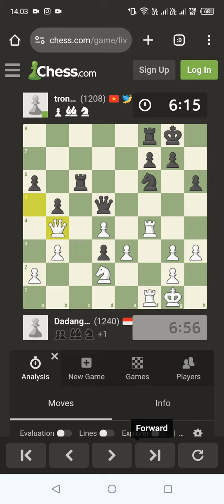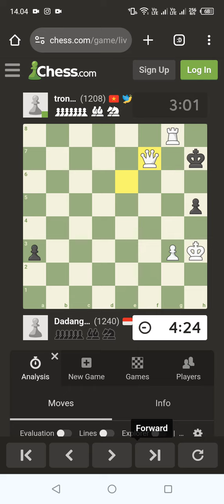891 B / Love to Play Chess ...